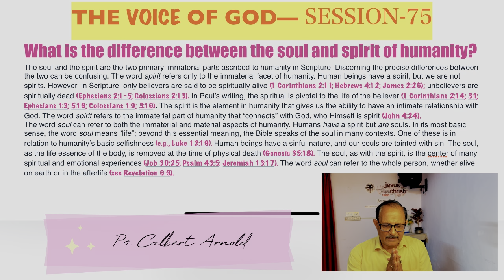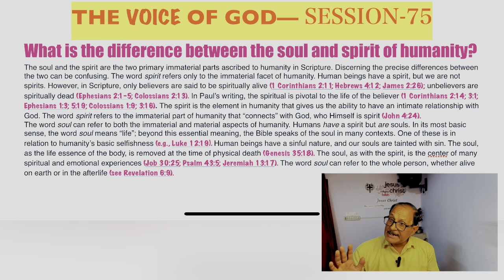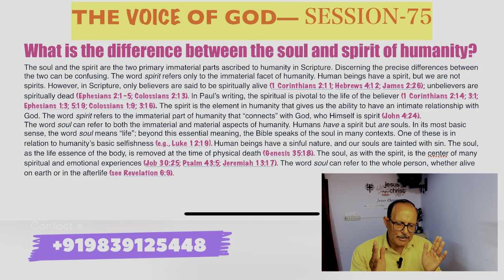THE VOICE OF GOD—SESSION—75